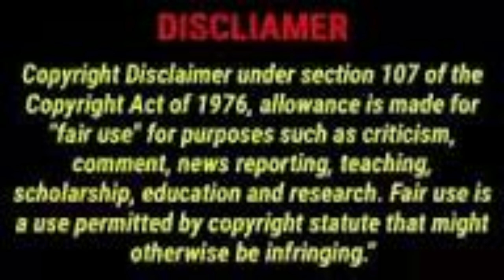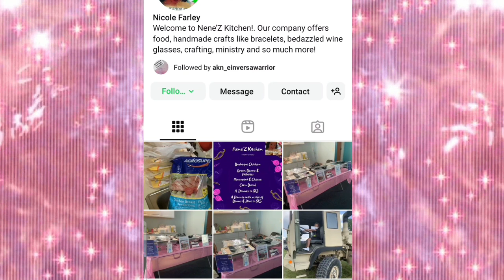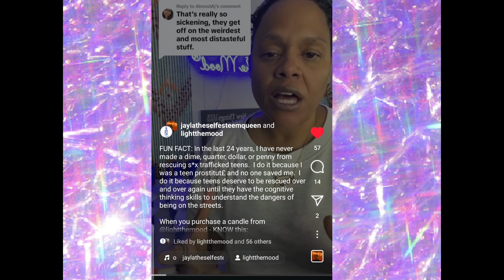The Blackening (2022) Spoiler Review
My commentary on the horror comedy "The Black

(My Sis Jayla) Order Great Candles From Light The Mood for Non-Profit Services, mentoring, and more

 Tasha C's Commentary HUGS & LOVE YOUTUBE: @TashaCTV
MY PODCAST CHANNEL: THE TASHA C SHOW